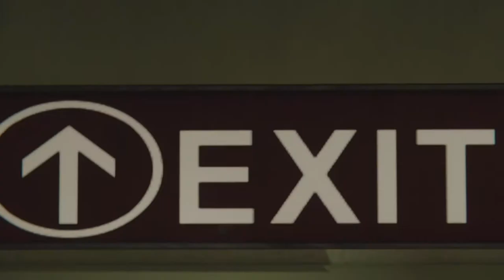Law of Surprise - Marvel's Spider-Man: The Heist Part 27 - Let's Play [PS4 PRO - BLIND]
Black Cat seems to have an ulterior motive behind her current misdeeds. What surprise does she have in store for Spider-Man?